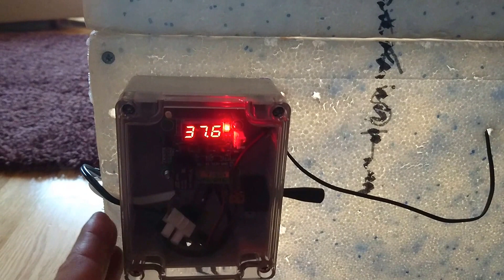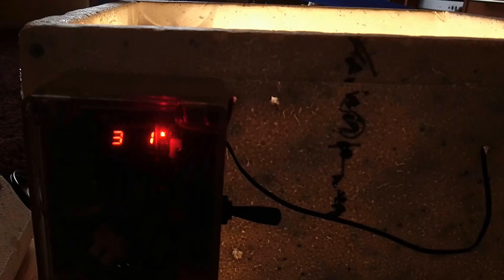Tee itse Hautomakone ( Homemade incubator)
Tee itse toimiva hautomakone. Tarvikkeet mita tarvitset on kylmälaukku hinta 6-9€ muuntaja 12v 3,50€ virtajohto 2€ termostaatti noin 3€ kotelo sille 3,50€ lampunkanta 3€ lamppu 2€ tuulettimet 2x1,30€ vähän johtoa pala pleksiä ikkunaksi teippiä ja silikonia. Hintaa tulee komeudelle noin 30€ Suurin osa tarvikkeista ostettu Aliexpress verkkokaupasta kiinasta.